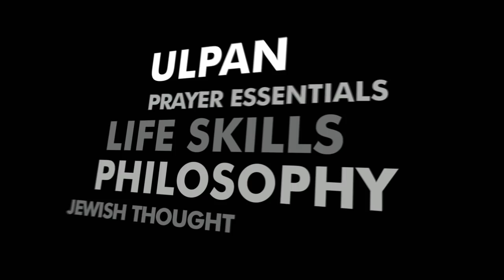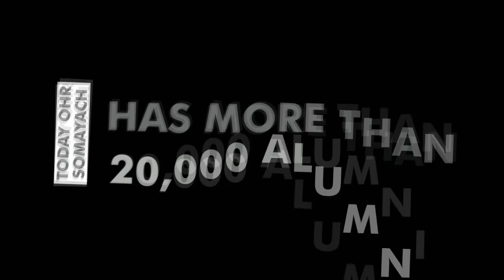Power is...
You've Never Seen Ohr Somayach Like This Before
Starting 1pm EST on June 27-28 we've been challenged to raise $2 million in just 32 hours. Every $1 is being quadrupled  by our matching donors. And It's an all or nothing campaign.

To find the perfect program for you, please visit our to contact a placement specialist today!